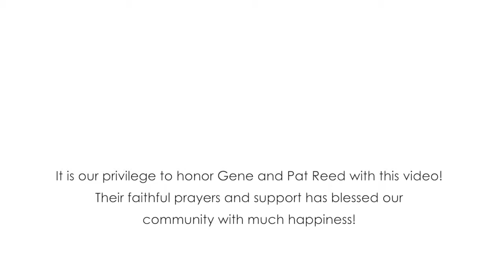Catholic Charities MGCC "Happy" Seniors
As a Fort Bend hub for Catholic Charities, the MGCC provides many services and can help with utilities, medications and food. The center has Trini’s Corner Market, a self-select grocery store providing fresh produce, meat and dairy. Emergency food is available, in addition to monthly food fairs. The MGCC offers money and cooking programs, transportation assistance, companionship, health and welfare monitoring, case management, nutrition education, computer classes, a library, social and spiritual support, emergency assistance, financial assistance and more.